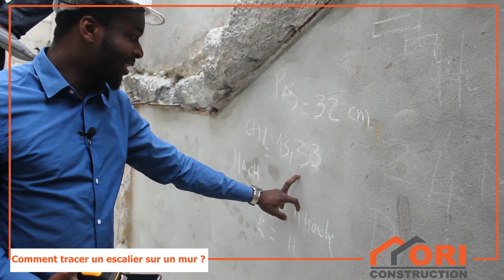comment tracer un escalier. ORI CONSTRUCTION est l'entreprise qu'il vous faut pour vos travaux.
Nos services sont : conseils - étude de projets - tout travaux de construction - vente de logements.
Facebook/YouTube/ Instagram/ Tik tok : Ori Construction
siège : ABIDJAN COCODY RIVIERA FAYA. Lundi au vendredi 8h30 - 17h et samedis : 9h - 13h